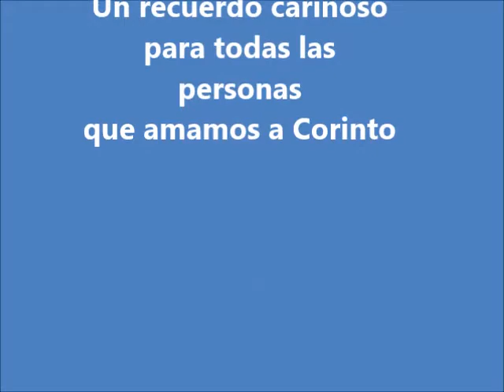08 Nuestros Deportistas Corinto No 1 Canción: Homenaje a Corinto Oliver Santamaría